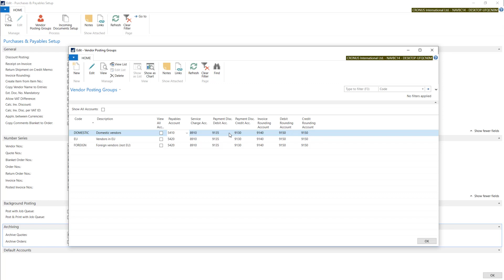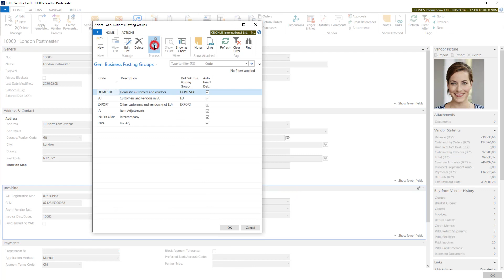4.1.3 Purchase/ POSTING GROUPS - Dynamics Business Central NAV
Course: Purchase
Section: Purchase - Purchase Module Setup
Lesson: Posting Groups

Hundreds of films to come in 5 different courses:
1)Course: Financial Management - Basic
2) Course: Financial Management - Advanced
3) Course: General Basics
4) Course: Purchase
5) Course: Sales